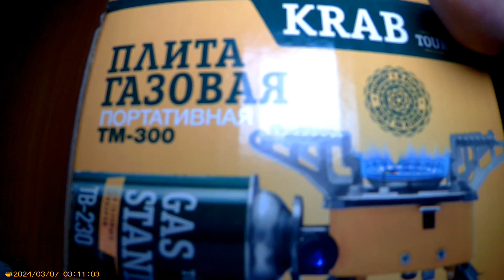Плита Турист Тюльпан